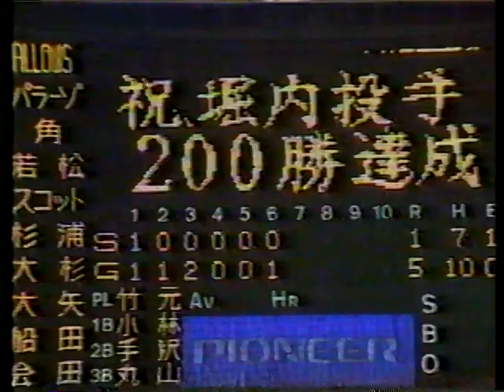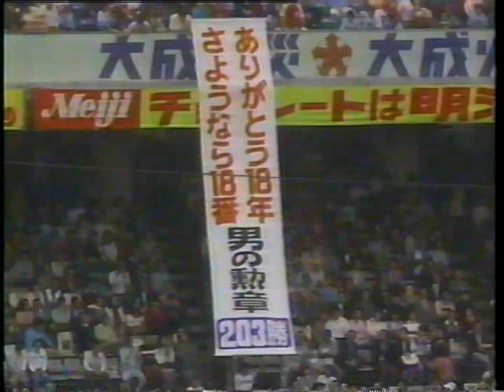プロ野球列伝～堀内恒夫 2/2